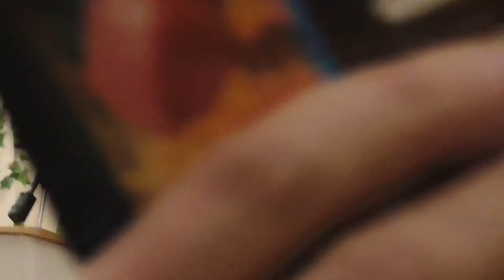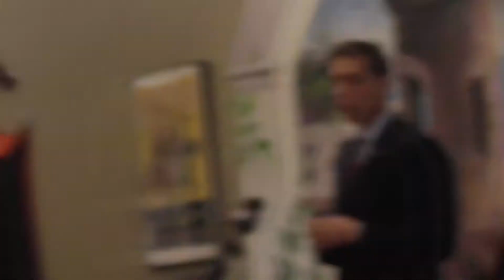Marty Nothstein Hispanic Center 10/18/18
Marty Nothstein event at the Hispanic Center of the Lehigh Valley 10/18/18 in Bethlehem. Also with an appearance by the Resident Commissioner of Puerto Rico, Jennifer Gonzalez Colon.